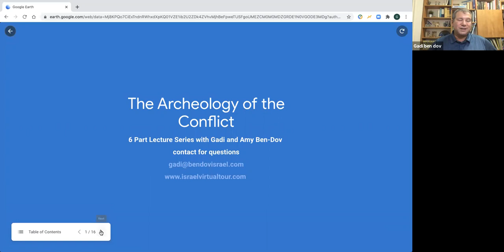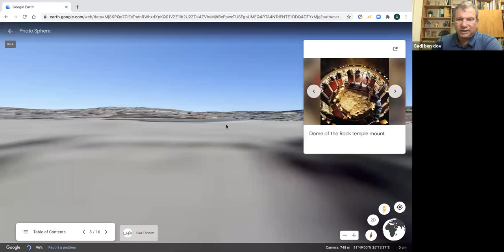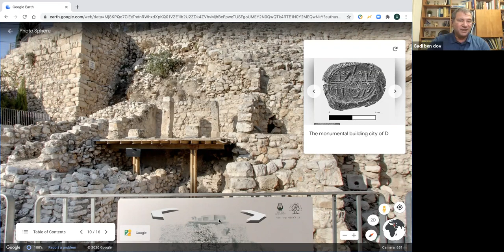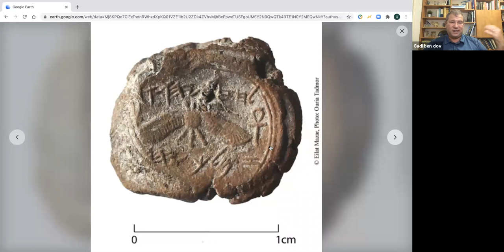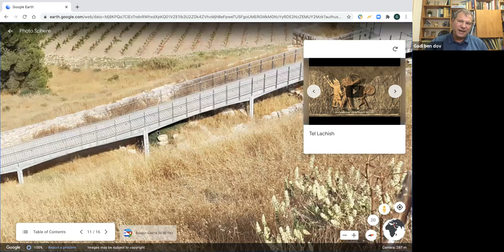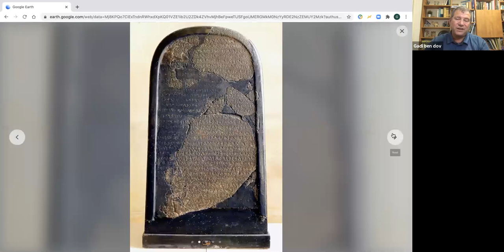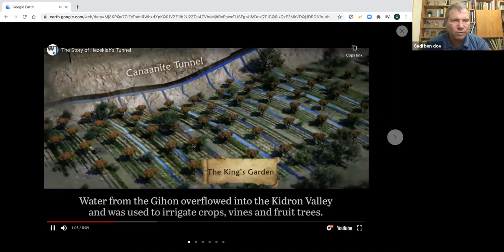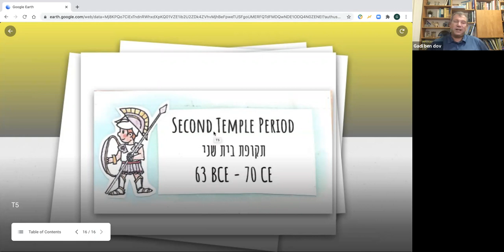Archaeology of Conflict Lunch & Learn 2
Join Tour guides Gadi Ben Dov and Ami Ben Dov for a virtual exploration of the current challenges in Israel. They will explore the roots of the problems in an engaging and thoughtful way. We hope you will gain a richer understanding of the complexities of the situation all while exploring the land of Israel.